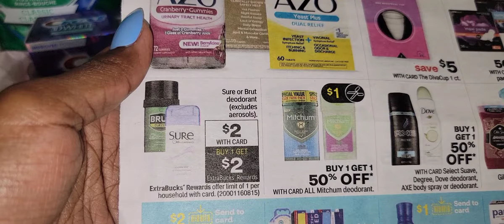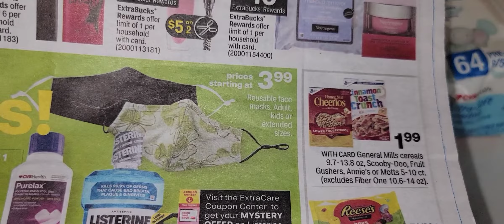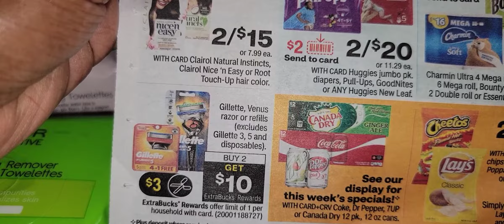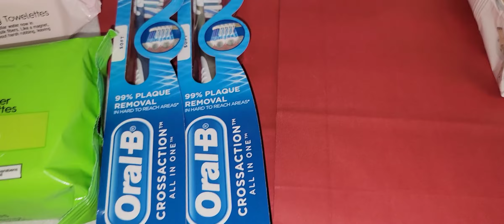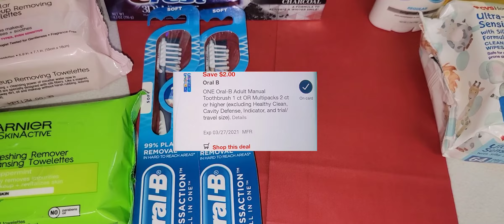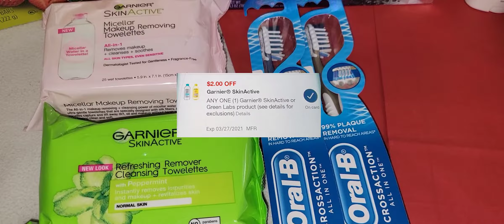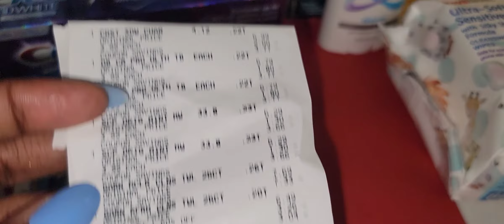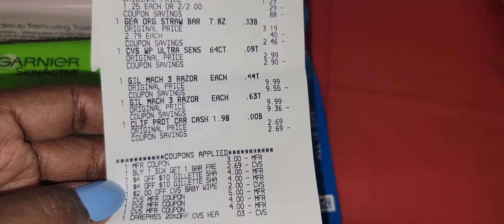CVS 3/7-3/13|GRATIS Y CON GANANCIA 🔥😱|Randee Saves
Codigo de referencia
xklwvaj